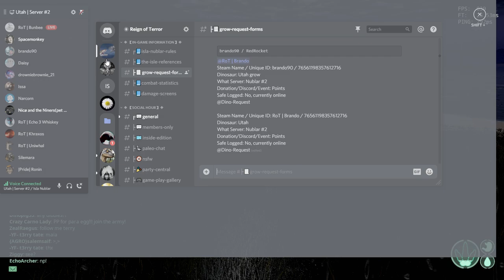The Isle Gameplay - Point Wipe Imminent!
One hour to spend 2.3 million points! But how?! 2 Spinos and a few drinks each, that's how!